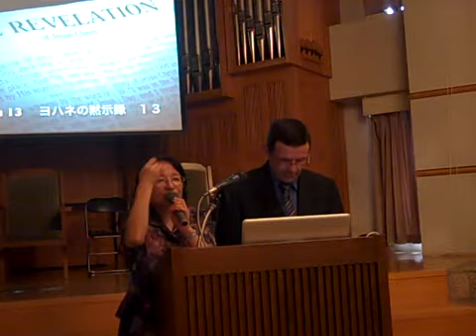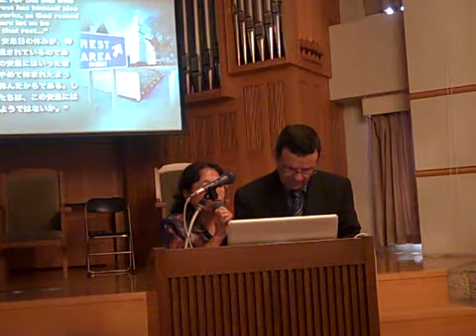Mark Duarte 3rd Angel's Message Stressed Out a Call to Rest